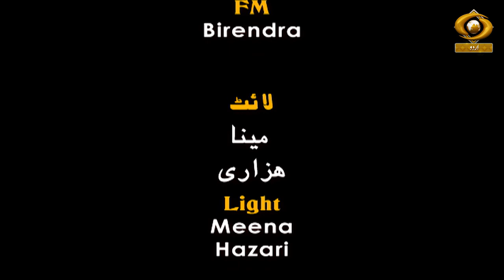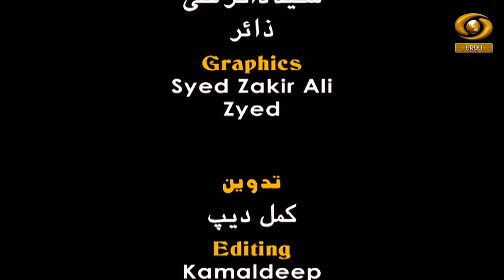Guftgoo || Raja Bundela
Indian actor